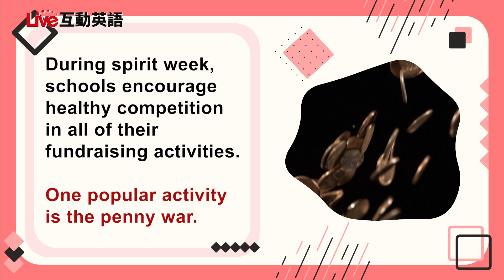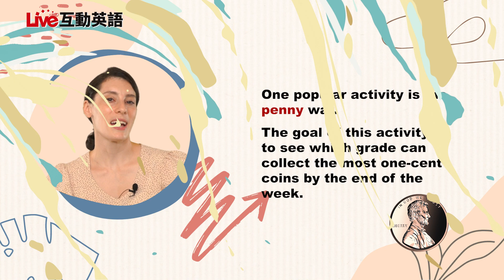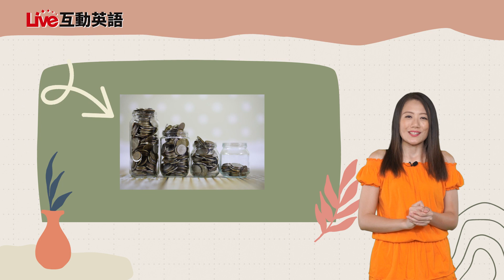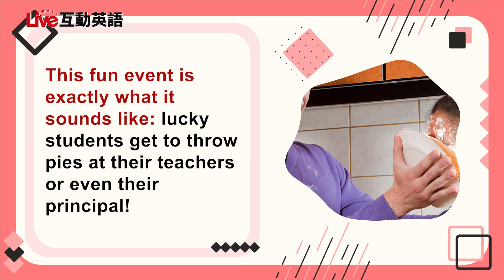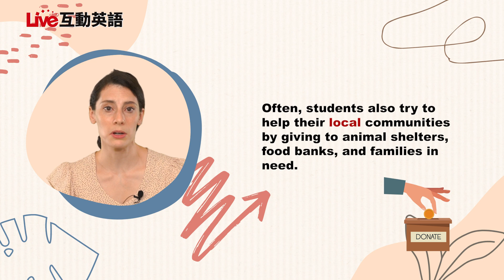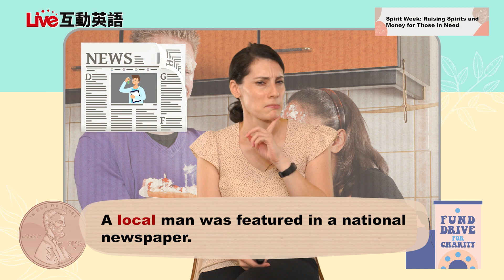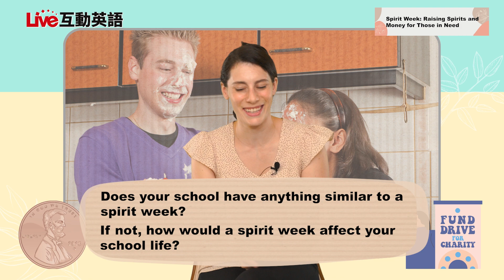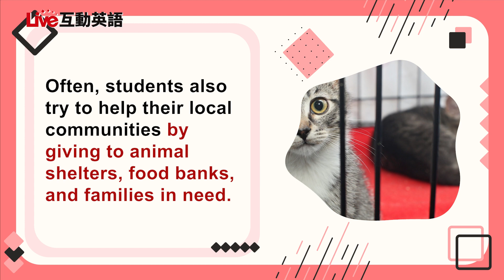【LIVE互動英語: 20211012】素養專欄：精神週：提振精神和慈善募款 2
素養專欄：精神週：提振精神和慈善募款 2 | Special: Spirit Week: Raising Spirits and Money for Those in Need 2

來聽Kim老師聊美國學校的精神週吧！也不要錯過Jen和Matt玩“Word Drop”的遊戲喔~

Join Kim as she continues the talk about the tradition behind Spirit Week. Also, don't miss the improv game "Word Drop" with Jen and Matt.

00:00 開頭 - Intro
02:02 課文朗讀 1 - Reading 1
02:33 課文講解 1 - Explanation 1
07:16 中師講解 1 - Vocab Recap 1
09:10 課文朗讀 2 - Reading 2
09:54 課文講解 2 - Explanation 2
16:48 中師講解 2 - Vocab Recap 2
20:13 英語好好玩 -  Word Drop